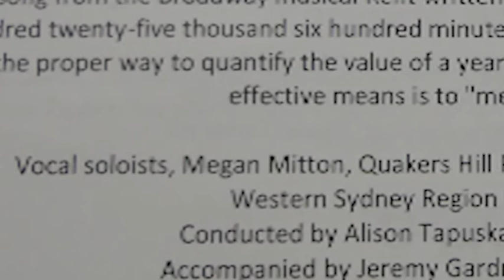Seasons of Love, Solo by Megan Mitton